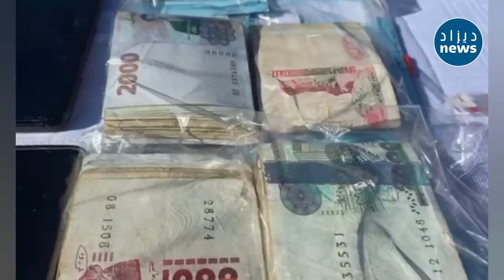شاهد عناصر الدرك الوطني بوهران تطيح بعصابة تمتهن ترويج المخـ ـدرات في أوساط الشباب